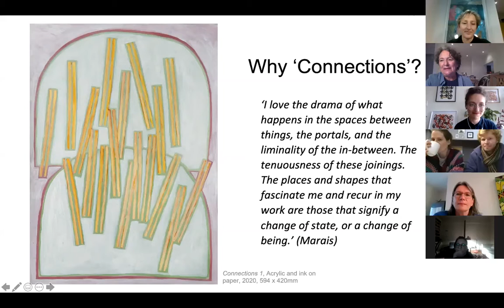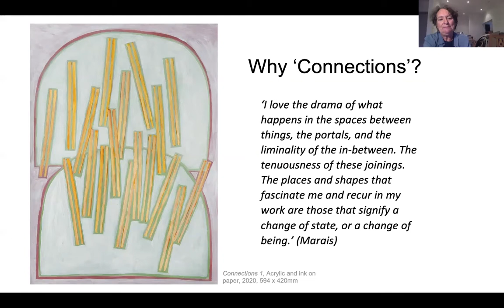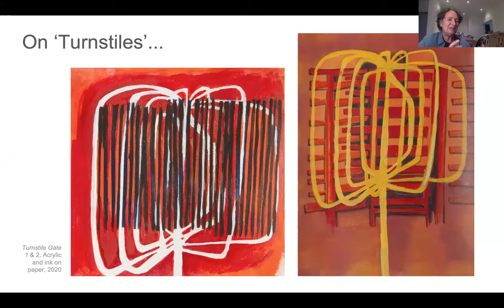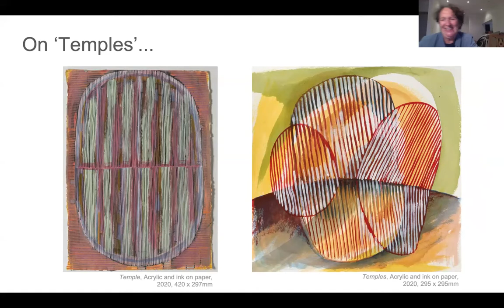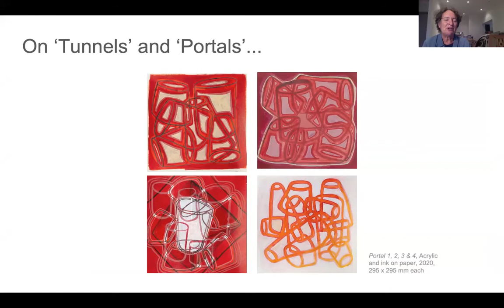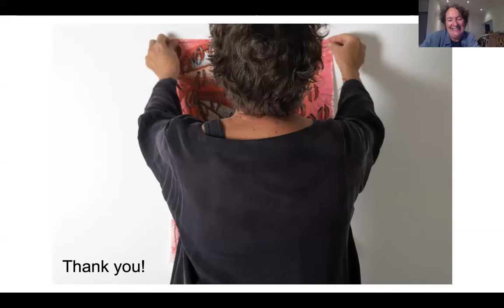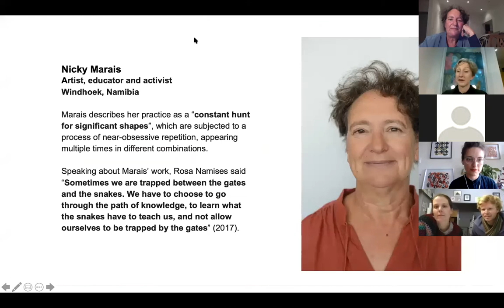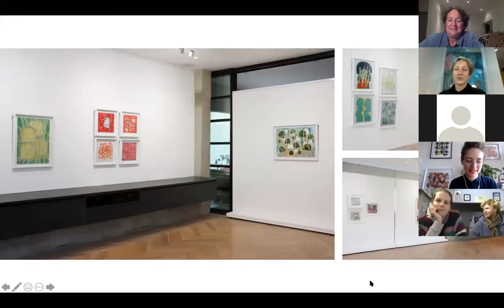Virtual Launch of 'Connections' - an exhibition by Nicky Marais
'Connections' is an exhibition of paintings by Namibian artist Nicky Marais. This exhibition is hung at Guns & Rain art gallery in Johannesburg, South Africa from 30 July to 2 August 2020. This exhibition was a collaboration between StArt Art Gallery and Guns & Rain.